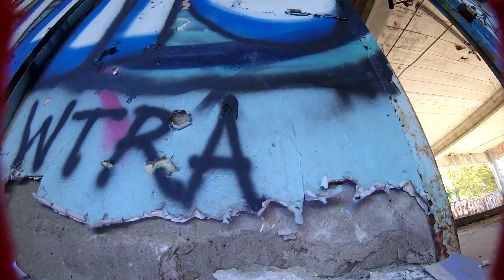mothman powerloops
fpv